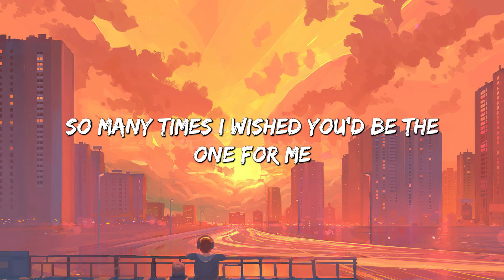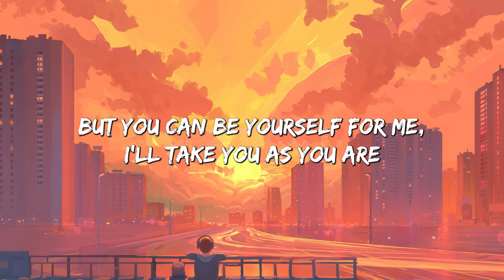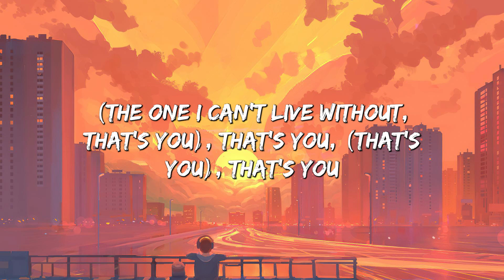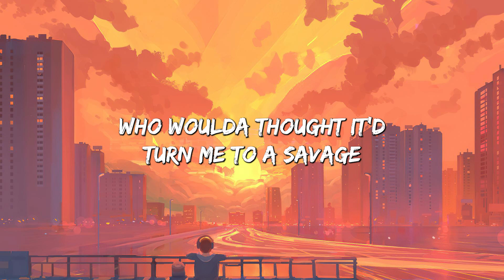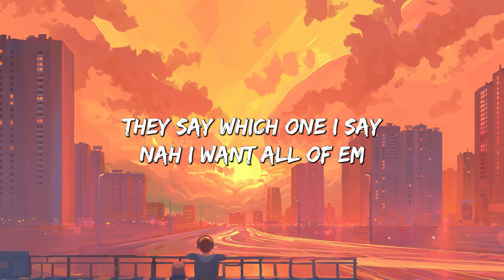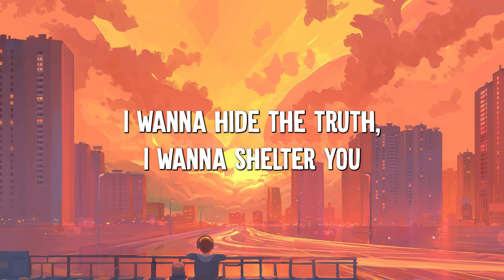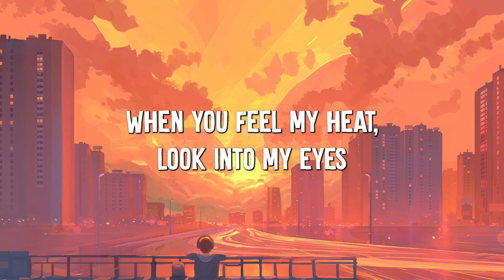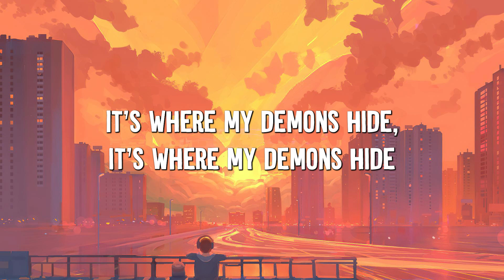Favorite Girl - Justin Bieber (lyrics) || Ariana Grande, Imagine Dragons... (MixLyrics)